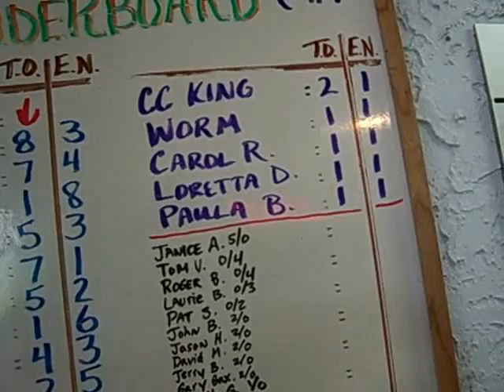Poker Players Purse AUG 09 Consolation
Winner Take All Poker Players Purse for August 09.
Mr B freight trains the tournament with a resounding victory.
Everyone has lots of fun with some great competitive play.
Thanks to Eagles Nest and Time Out Sports bar for the best poker venues in Cocoa Beach.